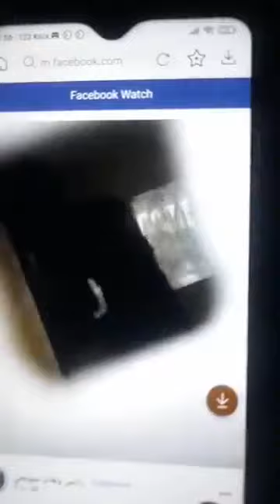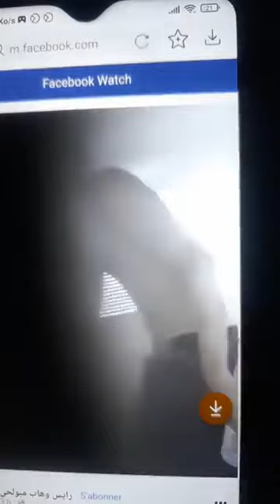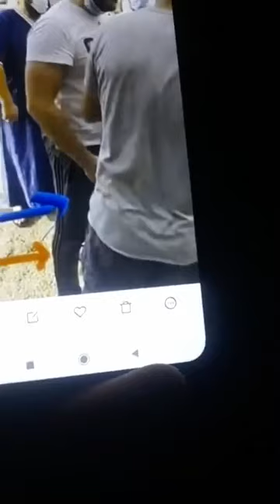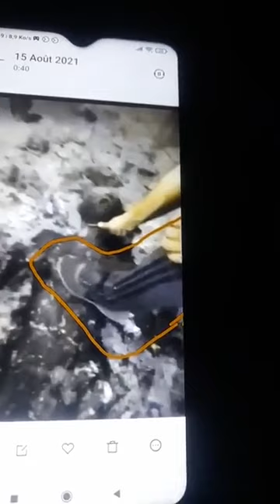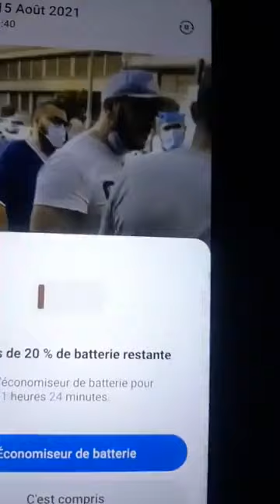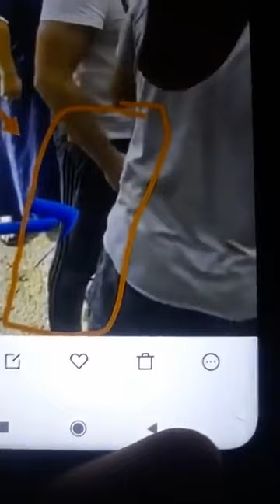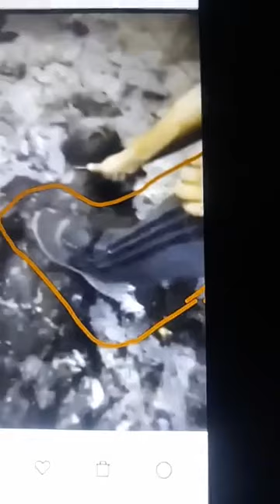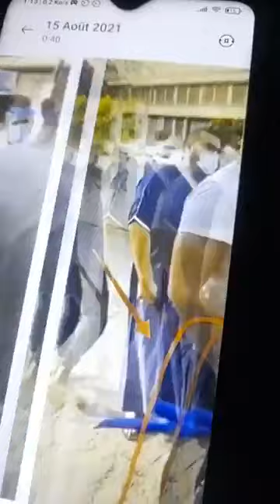بفيديو : أحد أشخص لي كانو في مكان (جمال كانو عندو دلائل على من قام بكارثة) هذا لي قطع راس جمال...